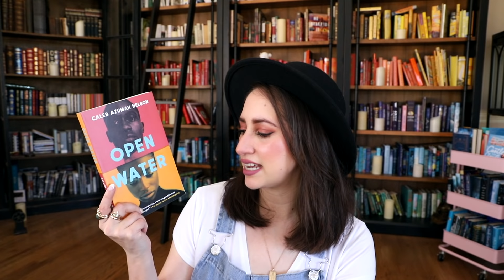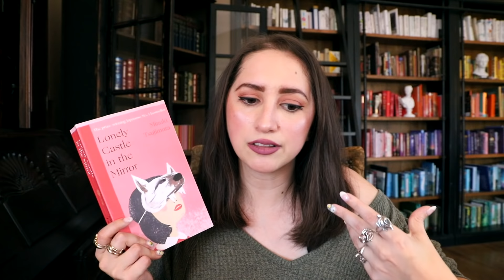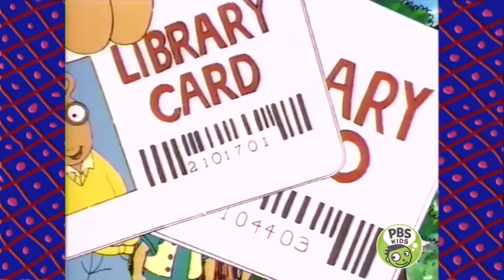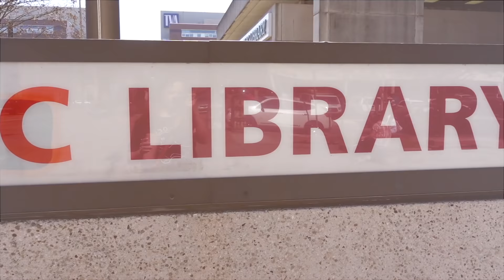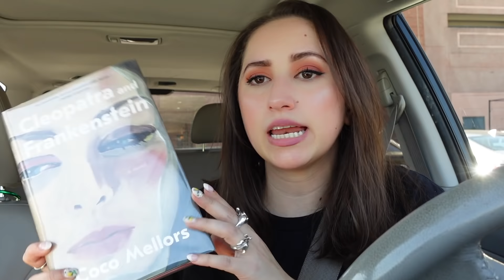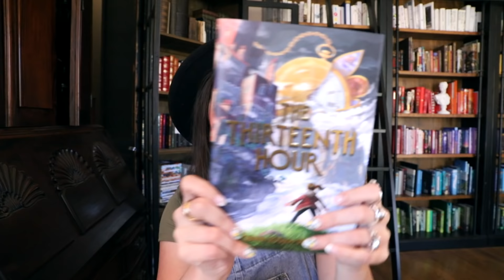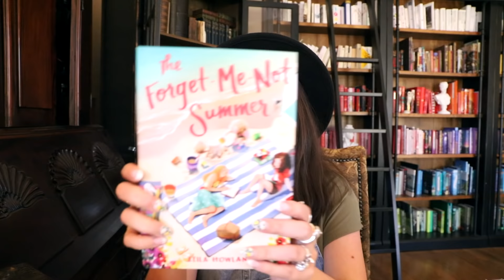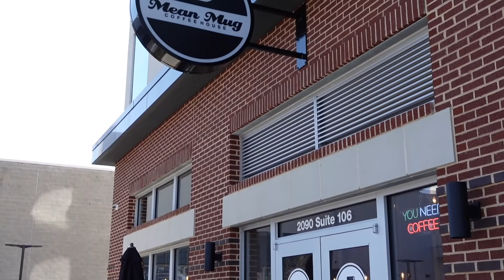Opening Book Mail, Exploring a Library, and Reading 4 Books! | A Cozy lil Reading Vlog 🥰📚☕️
Hi friends! Thank you so much for stopping by! I this vlog I read a few books, explore a huge library, cook a lil pasta, and open all of the book mail you sent me!!

Thank you so much to all of you who sent me such thoughtful books and gifts!!! And thank you specifically to Samantha, Kay, Christine, Steve, Margie, Brook, Kaitlyn, Katie, and Tiffany- I LOVE YOU GUYS!! 🥰❤️

Books Mentioned:

Cloud Atlas
by David Mitchell
Adult, Literary Fiction, Experimental Fiction

Open Water
by Caleb Azumah Nelson
Adult, Literary Fiction, Love Story

Lonely Castle in the Mirror
by Mizuki Tsujimura
Adult/ YA, Japanese Translated Work, Whimsical / Light Fantasy, Themes of Bullying

Exit Wounds
by Ocean Vuong
Poetry

Time Stamps:

Intro: 0:35

Thoughts on Book 1: 2:37

Thoughts on Book 2: 7:17

Coffee Break: 12:22

Let's Explore the Library: 14:35

Library Book Haul: 16:35

Book Mail: 17:37

Wrap Up: 29:25